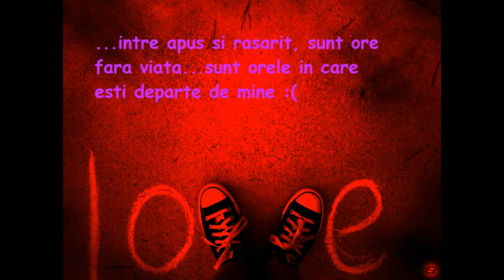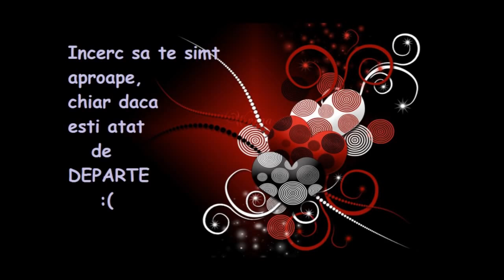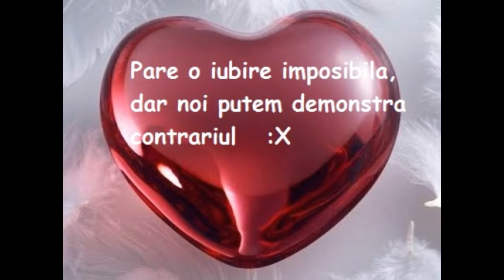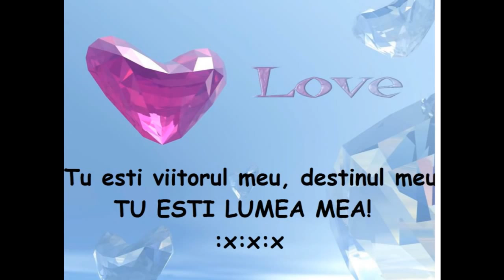Cin Vasile : Te iubesc